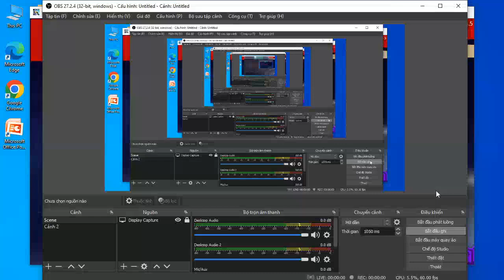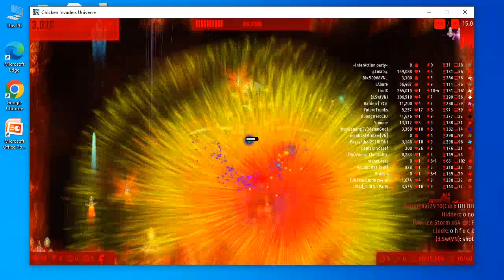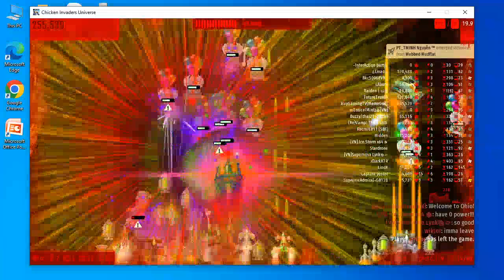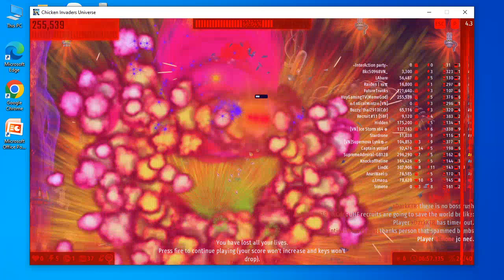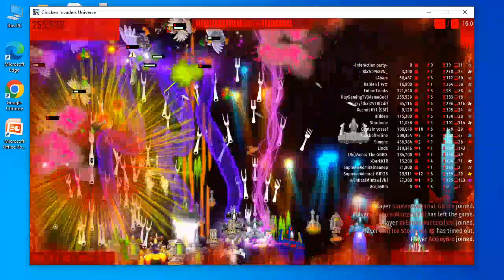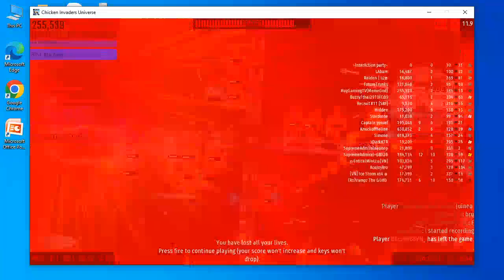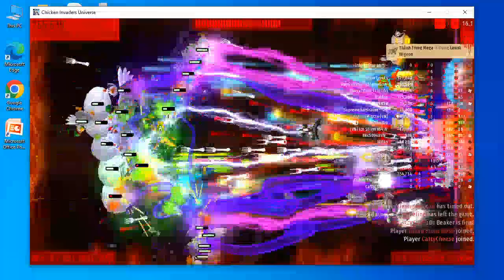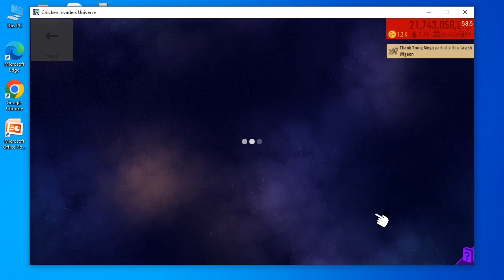Master Huy Gaming TV - Chicken Invaders Universe:Extreme chaos moment in IA room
Dù máy tui quay hơi lag nhưng quay để làm kỷ niệm😊
Bạn muốn biết thêm về kênh chính của mình thì hãy bấm vào đây🔻
Ấn nút này để bạn được lên TV👇
Chúc các bạn xem video vui vẻ và có 1 ngày thật nhiều sức khỏe và tốt lành🤗🤗🤗🤗🤗🤗🤗🤗🤗🤗🤗🤗🤗🤗🤗🤗🤗🤗🤗🤗🤗🤗🤗🤗🤗🤗🤗🤗🤗🤗🤗🤗🤗🤗🤗🤗🤗🤗🤗
"Mình luôn tạo ra các video giải trí, lành mạnh. Không có xuất hiện các hành động tiêu cực nào hay ngược lại với hành phong mỹ tục của Việt Nam"